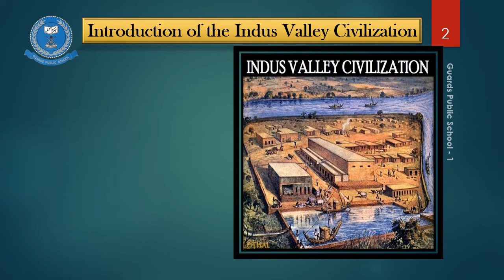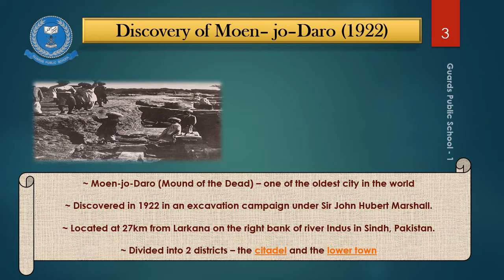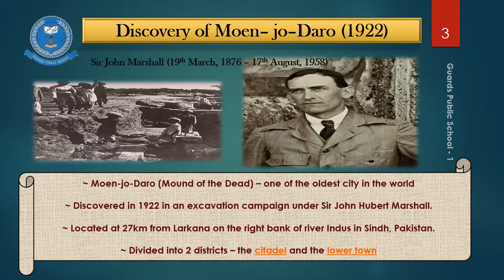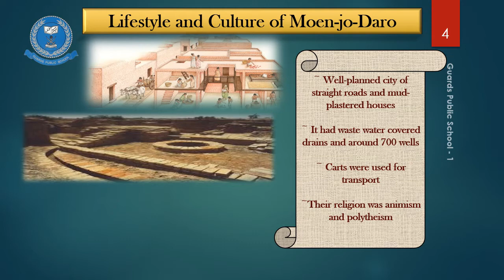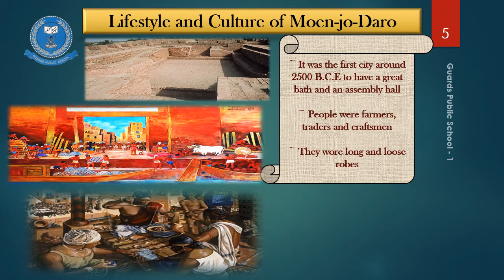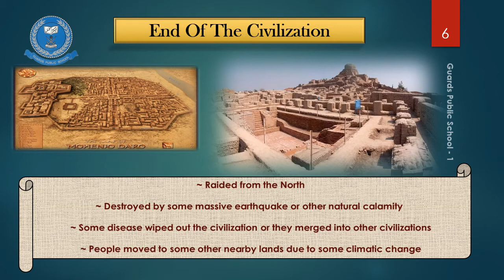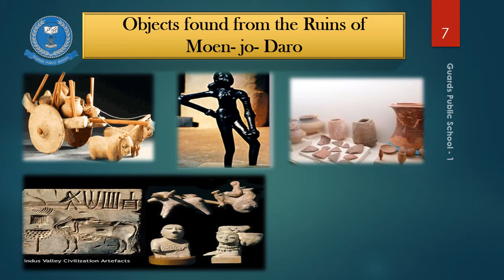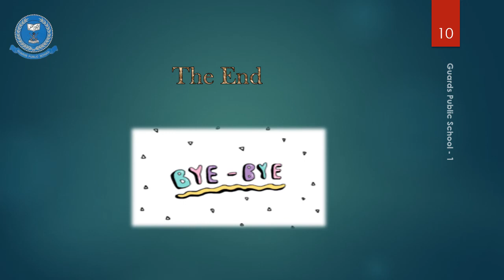Lecture # 7 English - 9